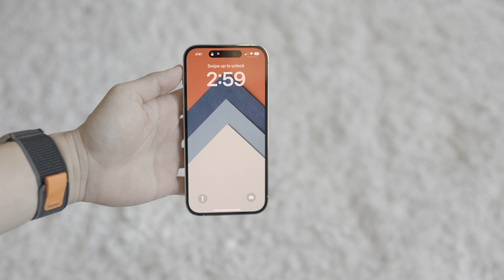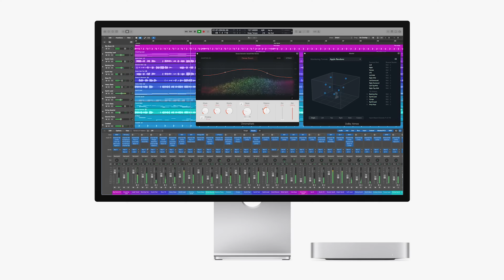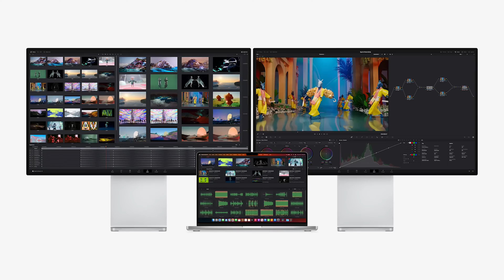Ranking APPLE products from TOP to BOTTOM! iPad iPhone Mac AirPods HomePod etc. etc.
You guys know I love Apple, even though I feel like sometimes I'm a slave to their ecosystem. Whether the iPad, iPhone, AirPods, HomePod, Pro Display XDR, etc. etc. etc, I'd like to give you my ratings / rankings of the products from my experience. Let me know if you agree or disagree!

Apple Products